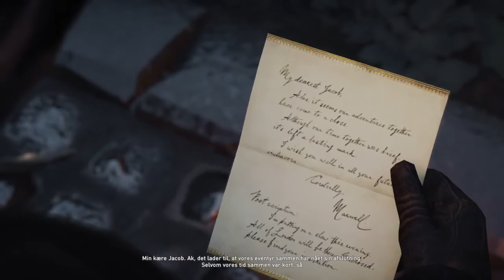My good deed for the day